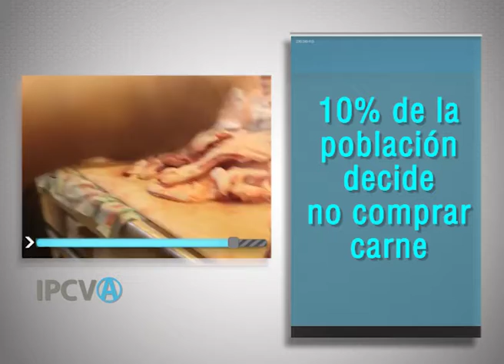1318 - "Consumo interno del consumo de carne vacuna", Adrián Bifaretti (28/08/2018)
1318 - "Consumo interno del consumo de carne vacuna", Adrián Bifaretti, Jefe de Promoción Interna del IPCVA. Emitido el 28/08/2018 en Canal Rural.